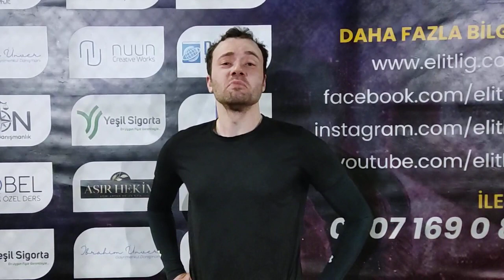Elitlig 10.Sezon Kuşçubaşı - Ayaş Spor / Maç Sonu Röportajı